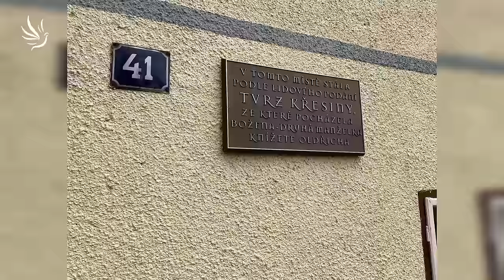Peruc, jediné místo kde provází opravdová čarodějka - čarodějka ze studánky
A nejen, že Vás vezme na očarovanou procházku, kde Vám bude vyprávět krásné a poutavé příběhy. Tato žena dokáže najít pravou příčinu Vašich nemocí, závislostí a problémů, ale dokáže také otevřít zavřené lidské srdce.

Moc děkujeme 🙏💙